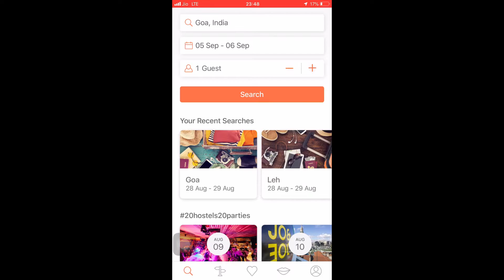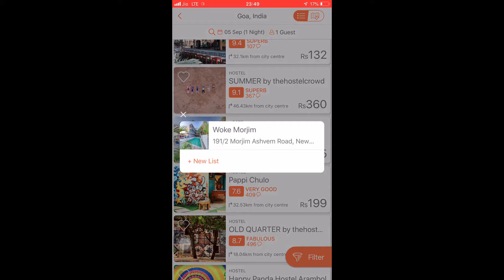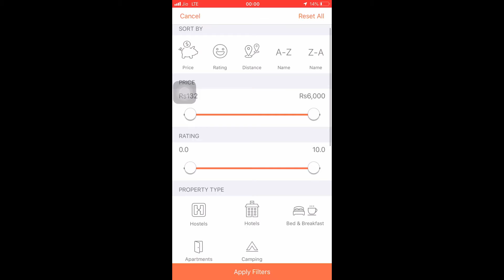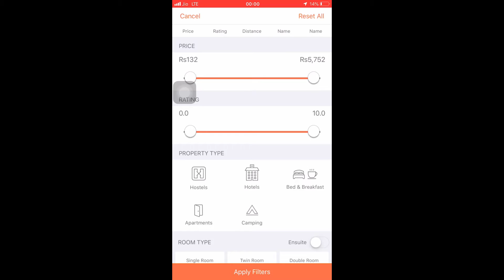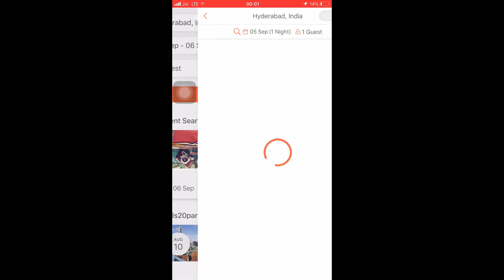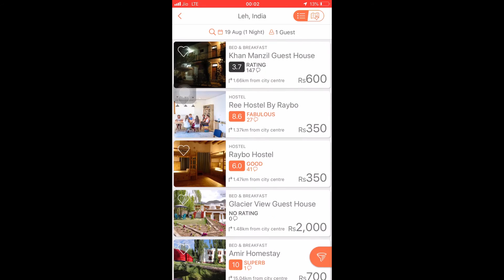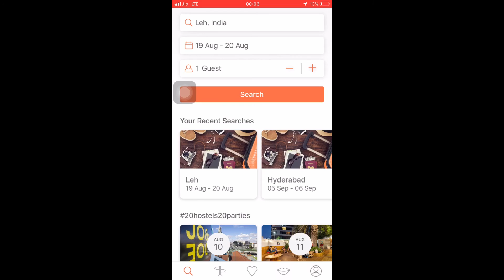How to get a room for just 200 rupees in Goa | difference between Hostel & Hotel | తెలుగు లో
Hi guys in this video I explained the difference between hostel and hotel and how to book hostel for cheap prices
I stayed in Goa for just 200 rupees in The bucket list hostel